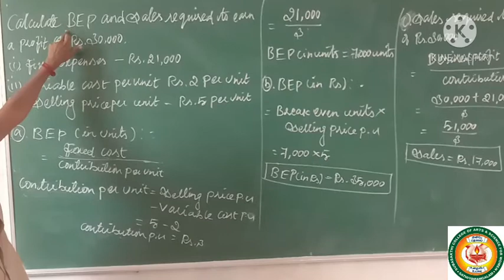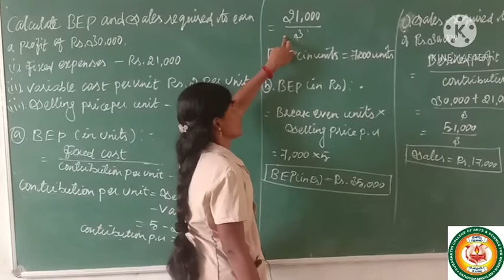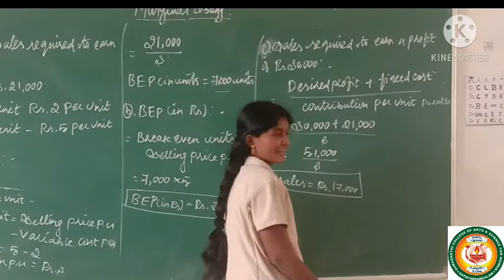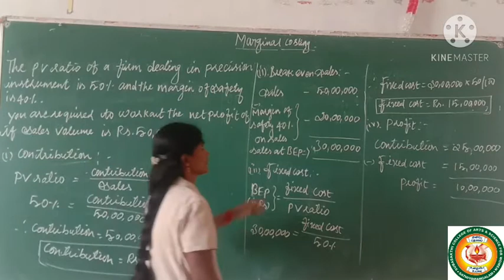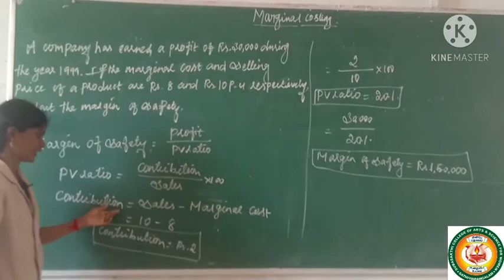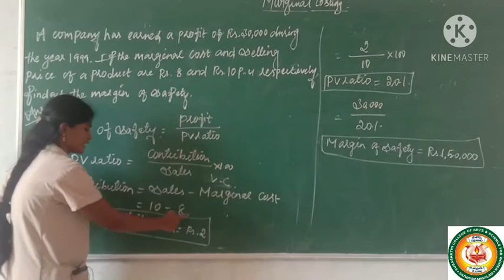Marginal Costing from Managing Accounting